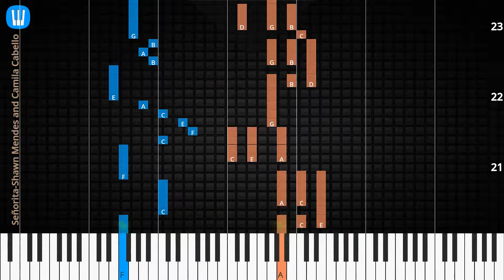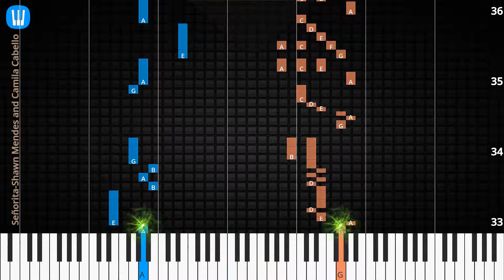🎹Señorita, Solo & Chord, Shawn Mendes and Camila Cabello, Synthesia Piano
♫ Synthesia Piano Tutorial, Solo & Chord: Señorita, Shawn Mendes and Camila Cabello

♫ Shawn Mendes and Camila Cabello Piano Tutorial
♫ Shawn Mendes and Camila Cabello Chord
♫ Shawn Mendes and Camila Cabello Lyrics
♫ Shawn Mendes and Camila Cabello Subtitle
♫ How to play Señorita
♫ Señorita Piano Chords
♫ Señorita Piano Easy
♫ Señorita Piano Difficult
♫ Señorita Piano Cover
♫ Señorita Piano Remix
♫ Señorita Piano Tutorial
♫ Señorita Notes
♫ Señorita Piano Tiles
♫ Señorita Easy Slow
♫ Señorita Academy Piano